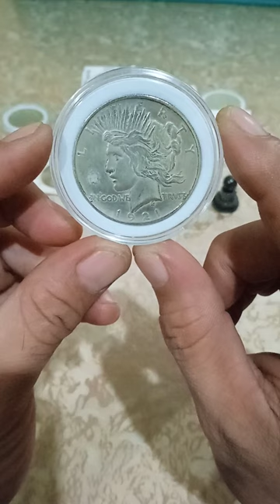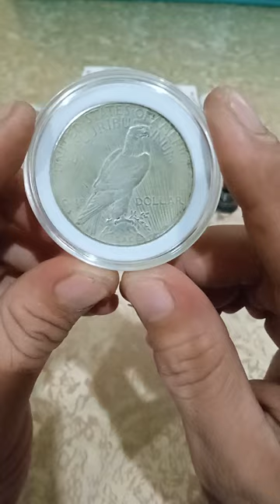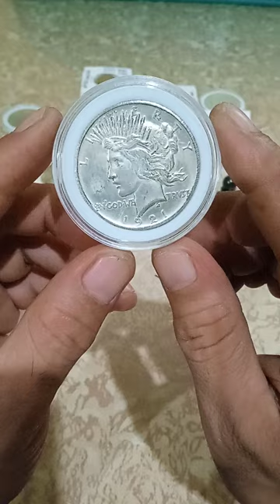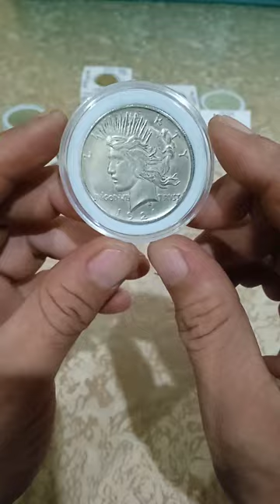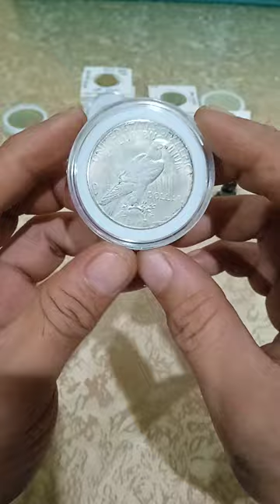liberty coins sobrang Mahal years(1921) silver coins(vlog)